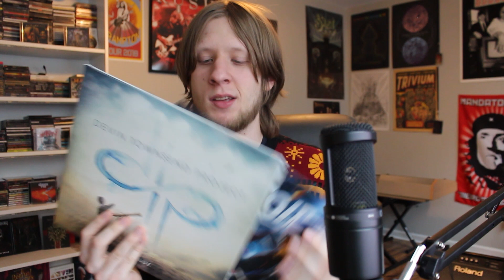2022 Albums Ranked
We've made it another year folks, last year was 18 albums and this year its 24 so perhaps 2023 we'll hit 30. In case you missed it these are the albums I'm talking about today Ive talked about many of them already but how different will they be after a second listen, well in some cases very. See ya next year!

Arctic Monkeys - The Car
Cave In - Heavy Pendulum
Def Leppard - Diamond Star & Halos
Devin Townsend - Lightwork
Early Eyes - Look Alive!
Earthless - Night Parade of 100 Demons
Dream Widow
Ghost - Impera
Harry Styles - Harry's Room
Ibaraki - Rashomon
Jethro Tull - The Zealot Gene
King Gizzard - Omnium Gatherum
Kirk Hammett - Portals
Machine Head - Of Kingdom and Crown
Magma - Kartëhl
Megadeth - The Sick, the Dying, and the Dead!
Origami Angel - Re:turn/Depart
Ozzy - Patient Number 9
Pool Kids
Porcupine Tree - Closure/Continuation
Primus - Conspiranoid
Russian Circles - Gnosis
Shovels & Rope - Manticore
The Weeknd - Dawn FM